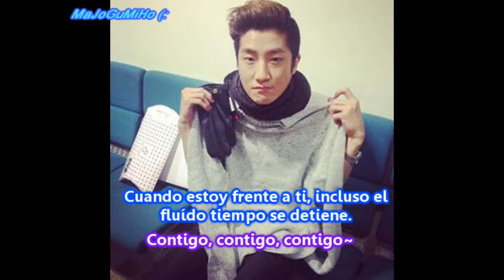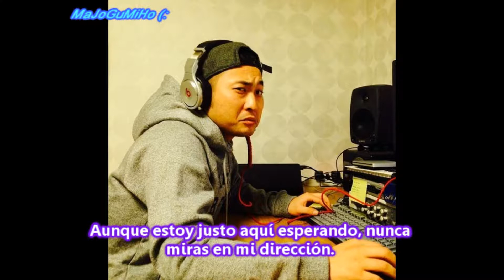[Fanvid] EH - With You feat Bibi Zhoe [Sub. Español]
Disfrútenlo :)